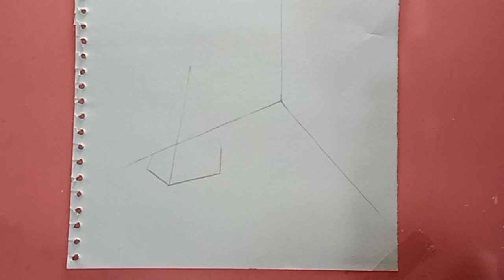still life sketch